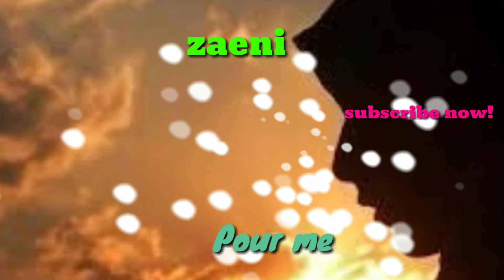Sahibo sath cham me chaeni beautiful WhatsApp status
WhatsApp status
educational videos
funny videos
technology videos